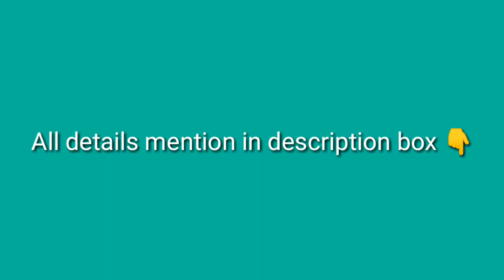*Mono net saree with beautiful embroidery* Online Best collection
Details

We are launch
New catloc net sarees

Sarees fabric =mono net shoft quality with embroidery work thread use pure viscose and multi colour with golden jari with daimand work ton 2 ton and golden daimand with frill broder

Blouse fabric =mono net and heavy embroidery work with daimand work
With 5000/-daimand

Sarees lenght=6.30/mtr

Sarees weight=600/-gram
Colour range=11 colour available

Price=1550/-No any less

💯%Best quality
💯%orginal and full granti any problems exchange or refund